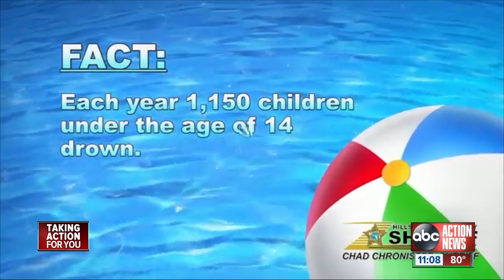Tampa swim instructor teachers children self-rescue techniques that could be life saving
Drowning is the leading cause of accidental death in children under the age of 4. Two children died this week from drowning in backyard pools. On Monday, North Port Police say a 2-year-old died and another child died in a pool in Pasco County. Story